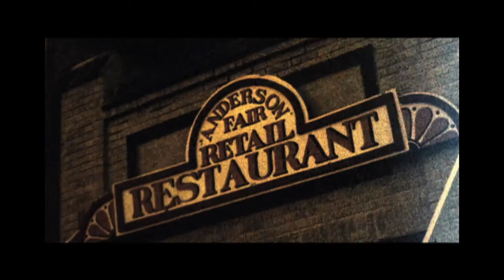Big World, Little Bubble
This scene from For The Sake Of The Song: The Story of Anderson Fair features Lucinda Williams describing the "scene" around Houston's Montrose district back in the day.